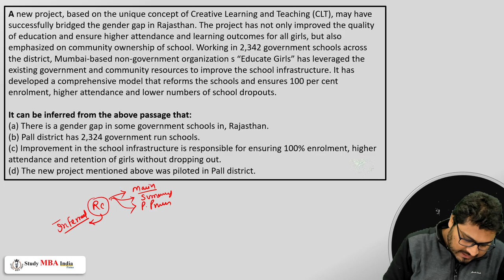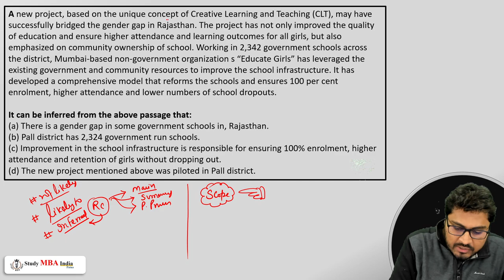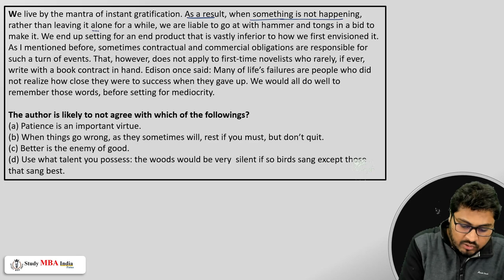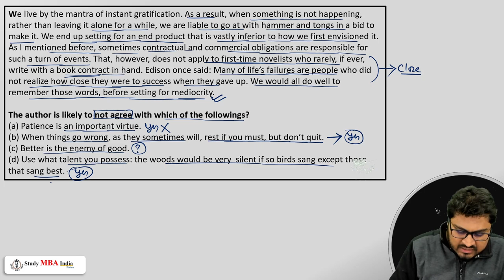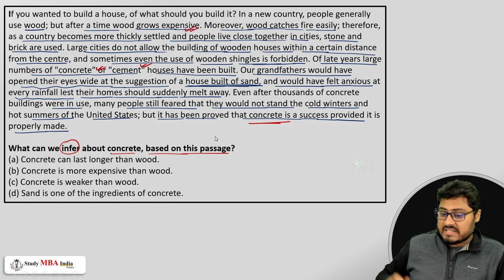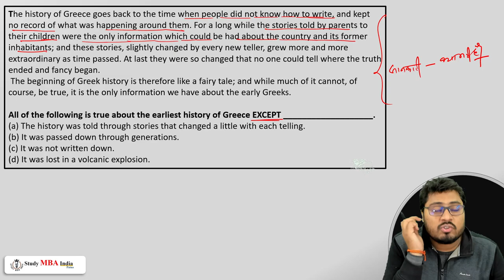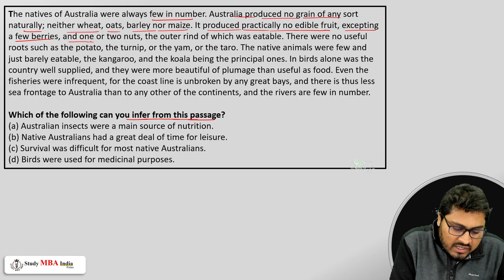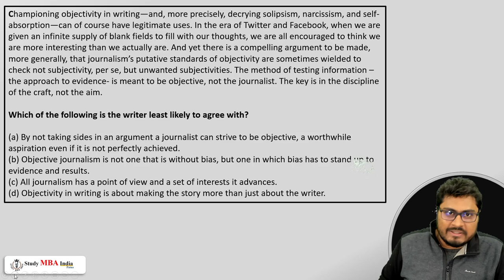what is inference? | How to solve Reading Comprehension ? | How to crack XAT ? | Study MBA India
In this video, we explore another particular Reading Comprehension question type: title of the passage. This is one of the most commonly asked questions. Whenever you are asked this question, you need to identify one central point around which the whole passage is built.

Let’s talk about inferences in reading and writing. An inference is a conclusion reached on the basis of evidence and reasoning. First, we’ll talk about how this can help improve your reading skills, then we’ll talk about how you can apply it to your own writing.

What is an Inference in Reading?
If you’re making an inference while reading, you’re making a guess about what you don’t know based on the information available—basically, you’re reading between the lines. You can use your prior knowledge and textual information to draw conclusions, make critical judgments, and form interpretations of the text. Inferences can occur in the form of conclusions, predictions, or new ideas.

The easiest way to show this is with an example. Let’s say I arrived at school but couldn’t find my lesson plan. I knew I was reading it over breakfast, so I make the assumption that I left it on the kitchen table. This is an inference. I don’t know for sure where I left it, but I’m making an inference based on the fact that I know I was working on it at home.

You make inferences every day. Maybe you are able to finish your friend’s sentence because of the information they’ve already given you. Maybe you predict the ending of a movie before it comes. Maybe you can tell what singer is on the radio based on the sound of their voice and the topic of their song. All of these are things you’ve discovered based on surrounding facts, not actual knowledge. All of these are inferences.

Reading is an active, reflective, problem-solving process. You don’t just want to read words, you also want to understand the deeper ideas the author is trying to communicate. When you’re reading, it’s helpful to look for patterns or relationships in the text that might shed greater light on the subject. Let’s look at Harper Lee’s classic To Kill a Mockingbird for an example of this:

“Remember, it’s a sin to kill a mockingbird.” That was the only time I ever heard Atticus say it was a sin to do something, and I asked Miss Maudie about it. “Your father’s right,” she said. “Mockingbirds don’t do one thing but make music for us to enjoy…that’s why it’s a sin to kill a mockingbird.”
This inference helps us draw a connection between the mockingbird and Boo Radley—the mockingbird is innocent and does nothing but make music. This is a symbol for the innocence of Boo, and highlights the thematic heart of the novel: those who have the power must protect the vulnerable. It’s a beautiful inference, but you’ll note it is never stated directly in the novel. It’s a gem left to be discovered by the reader.

Inferences can help with smaller practical reading comprehension problems, too. Sometimes, if you don’t understand what a word means, you can infer its meaning from what’s around it in the sentence. Take, for example, the following sentence:

She was gregarious, found always at one party or another around town surrounded by laughing people. Her door was always open.
Even if you didn’t have a dictionary to tell you that gregarious means “a person who enjoys social gatherings and is fond of company,” you could glean as much from the description of the subject as someone who liked parties and whose door was “always open.”

Study MBA India ( SMI Patna)
Best Coaching for CAT . XAT . MAT & IPMAT in Bihar

By Neelkamal Singh sir